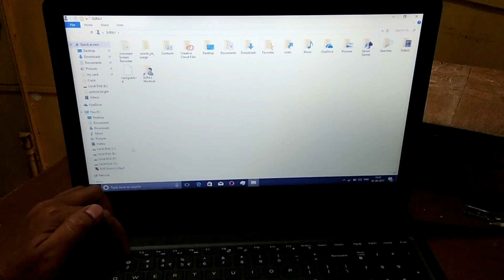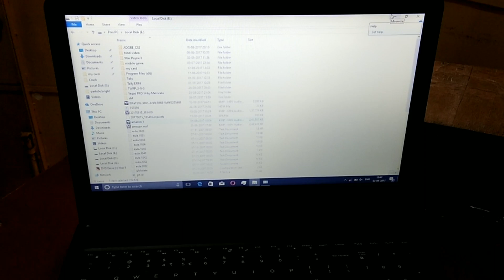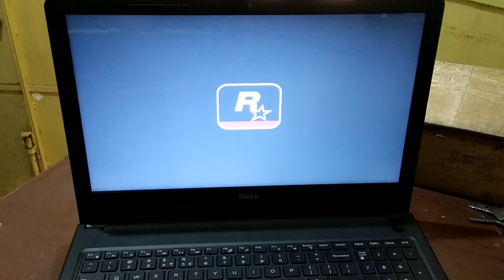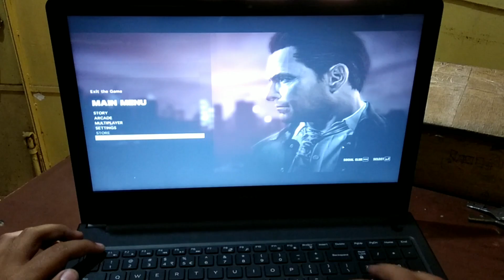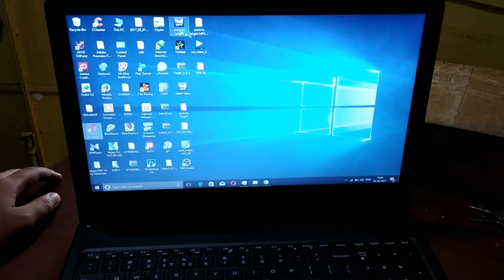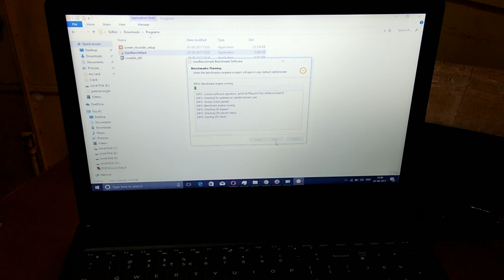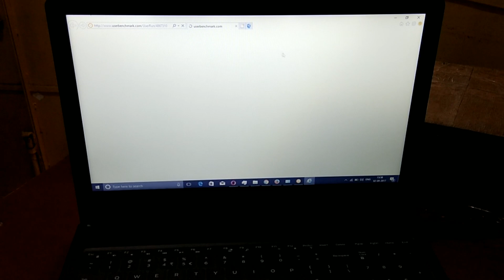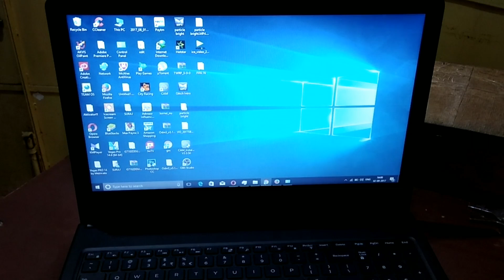Dell Inspiron 3567 Review | Gaming After Using 1 Month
DELL INSPIRON 3567 LAPTOP REVIEW AFTER 1 MONTH AS YOU CAN SEE IN THIS VIDEO HOW ITS PERFORM

Link to buy(Amazon)

Same Features laptop